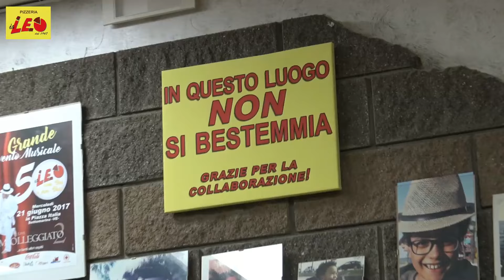AREA REDUCI - DOLFIN: “NULLA SI STA SVOLGENDO NELLE SEGRETE STANZE”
Chioggia, 10 agosto 2024

Un tam tam allarmista quello che ha portato anche il pubblico alla commissione in cui si è parlato dell’area Reduci, afferma il consigliere Dolfin, Lega, ma inutilmente allarmista in quanto per quell’area non è ancora stato deciso nulla.
Il progetto è partito ancora con l’allora assessore all'urbanistica Alessandra Penzo, Giunta Ferro, ora all’opposizione,ma al momento non si tratta di un progetto definitivo e quanto meno esecutivo.
Per avere una visione generale dell'area Reduci la si deve collocare nella riqualificazione del Lungomare, continua Dolfin, la cui progettazione è partita proprio con l’allora assessore Penzo. Tale progettazione prevedeva la parte centrale del Lungomare, più o meno dal Valentino ai Carabinieri, a un’unica carreggiata, a doppia corsia, una in ingresso e una in uscita priva di parcheggi. L’attuale amministrazione ha bloccato tale progetto.
Il nuovo progetto, sempre a cura dell’architetto Zamengo, incaricato a suo tempo dalla stessa Penzo, è stato accettato in modo da poter liquidare il professionista ma sarà soggetto ai cambiamenti necessari.
Dolfin interviene anche sulla mancanza di trasparenza di cui è stato accusato il governo da parte dell’opposizione. Non appena il progetto è stato accettato è stato reso noto, è stata giustamente richiesta una commissione ed è stata subito convocata. Nulla, conclude, si sta svolgendo nelle segrete stanze.